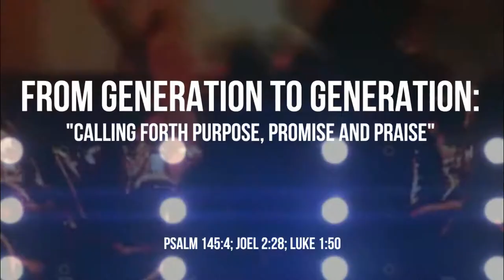Temple of Deliverance Church of God in Christ - Youth Day!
Video Produced by: Soul Essence Co.